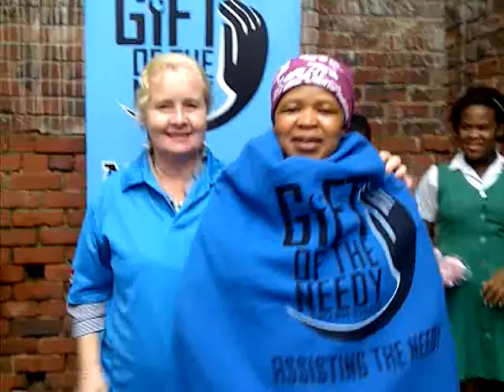Feeding a Family in need part 1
Gift of The Needy